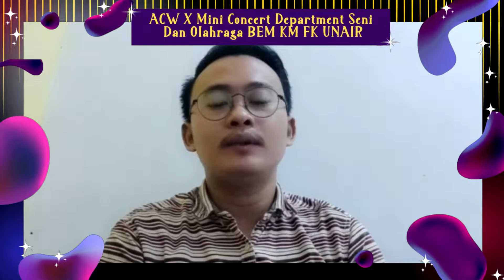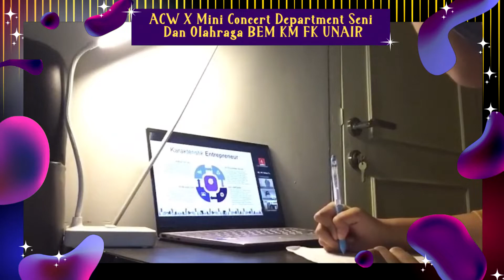ACW X MINI CONCERT 2021